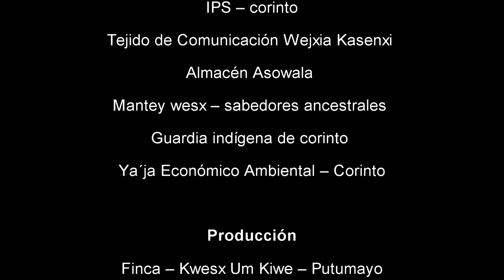Nuestra tierra También se Alimenta / Nasa Corinto TV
Un corto video que muestra de la actividad cultural, que realizo el Cabildo indígena de Corinto en la Finca Kwesx Uma Kiwe del departamento del putumayo.
Iniciativa liderada por el tejido de comunicaciones del cabildo indígena de corinto en donde podrás encontrar: documentales, vídeos opinión, musicales y muchas cosas mas.